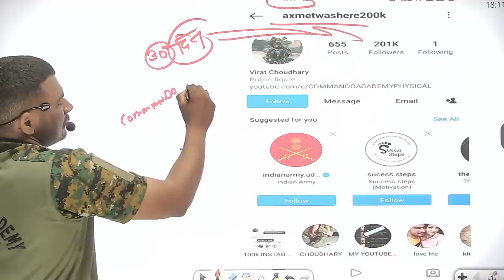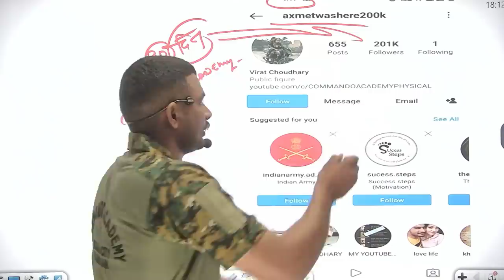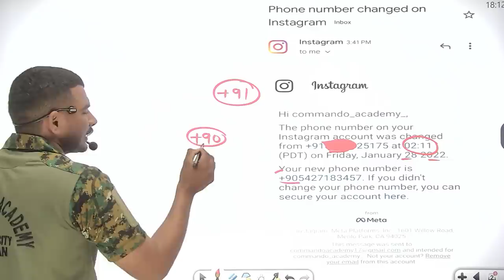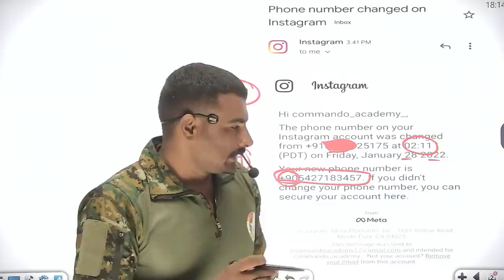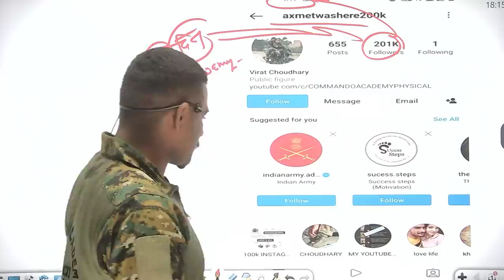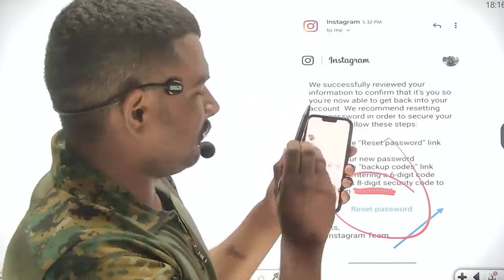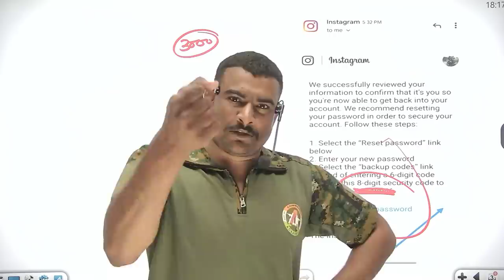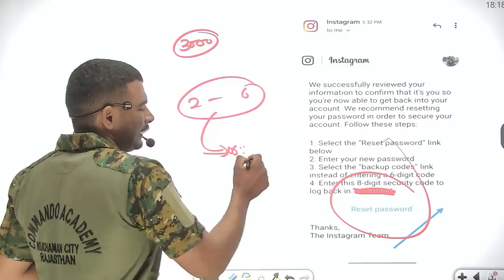मेरी मदद करो !!😭 मेरे सारे account hack कर लिए commandoacademyphysical viral video